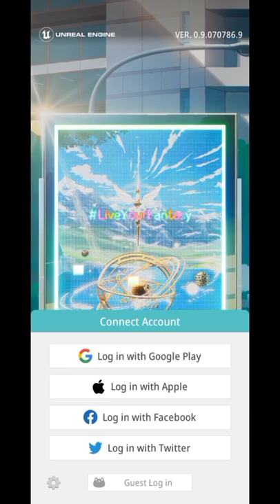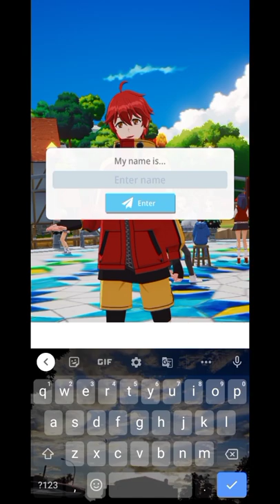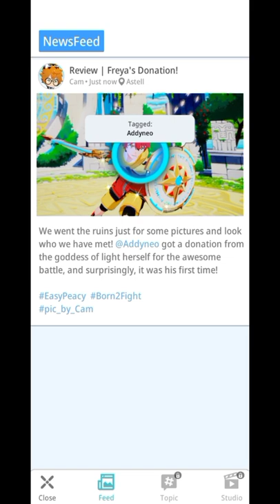Addyneo's Impression : Game baru namanya ME, alias Konten Kreator Simulator!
Hello!
I'm back dengan video terbaru dari seri Addyneo's Impression!
Yak, kali ini saya memainkan game ME 3D Avatar, game terbaru yang baru rilis sekitar 4 harian. Dan genrenya simulation guys.
Game ini belum muncul di playstore, kalian harus download melalui Taptap atau Qooapp..

Semoga kalian menikmati videonya guys!